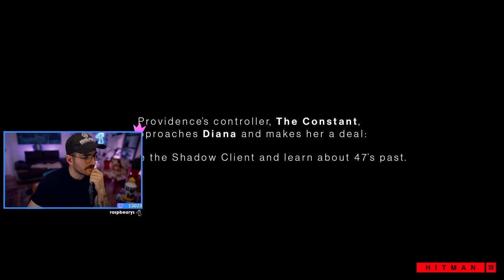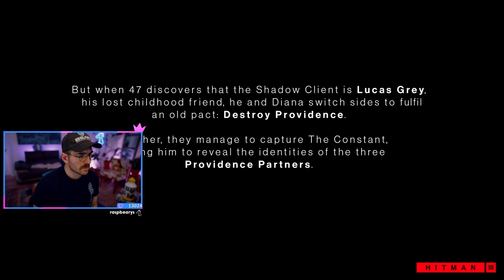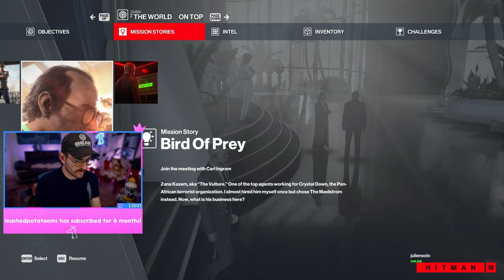Julien plays Hitman 3